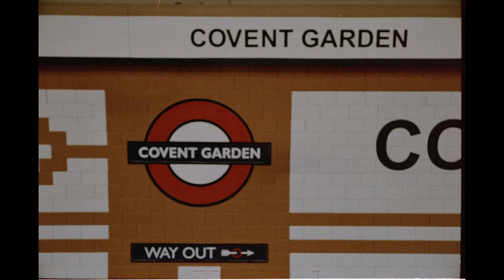Remove Lomo Metropolis film from Lomo darius and shoot with EOS3 | 乐魔大都会卷